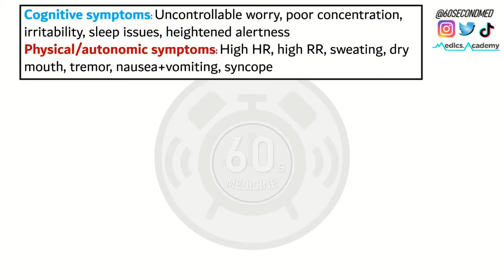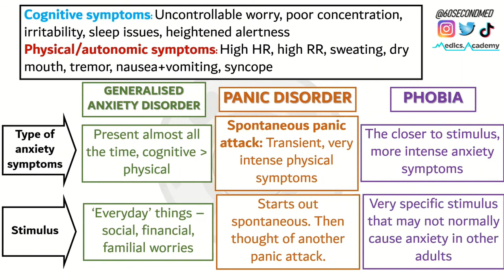67 SECONDS on ANXIETY SYMPTOMS and DISORDERS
An introduction to anxiety symptoms and examples of the different ways they can present in GAD, panic disorder and phobias